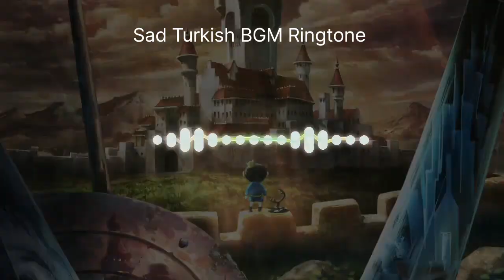Sad Turkish Bgm Ringtone Download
**Download Links** (Shorten Links)

If You Want To Create A Link Like Me and Earn

NOTE : THIS RINGTONES/MUSIC ARE NOT OWNED BY US. IF YOU ARE THE OWNER/CREATOR  OF THESE ANY RINGTONE & INFRINGE COPYRIGHT.